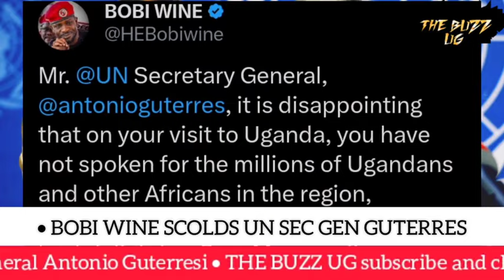SHOCKING😳: Bobi Wine tells-off top world leader for turning a blind eye on Uganda's oppression